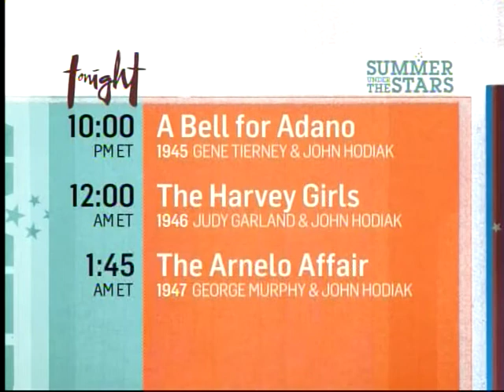TCM Summer Under The Stars 2014 John Hodiak 4of7 The Essentials, Jr. - Lifeboat (Outro)